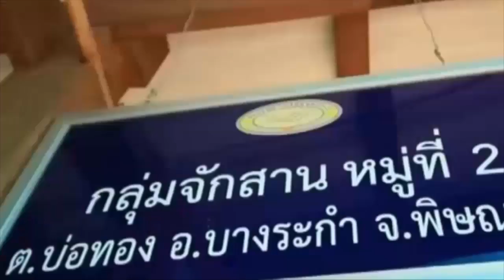nux001 w03 v03